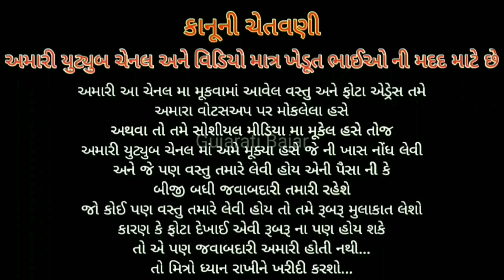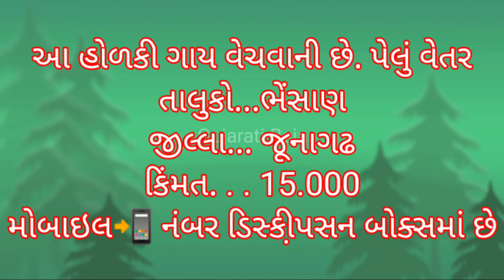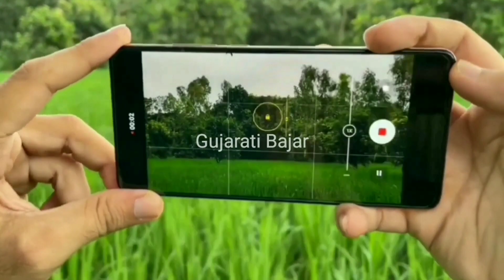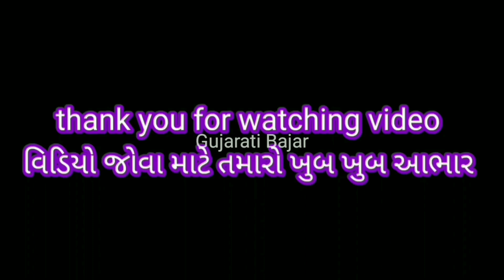આ હોડકી ગાય વેચવાની છે મો.79847 02856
ગાય ના માલિક ના નંબર. મો.. 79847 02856